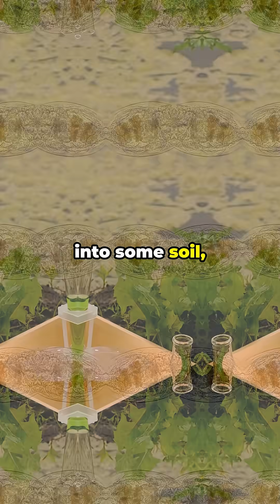5 Microscopic Animals So Weird You Won't Believe They Are REAL!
Discover the 5 most terrifying microscopic animals that will forever change how you see the world! From the clone-capable Rotifers and the lightning-fast Fairy Flies, to the asexual Bdelloid Rotifers, the creepy Demodex Face Mites lurking in your hair follicles, and the indestructible Tardigrades surviving space and mass extinctions—these tiny terrors are everywhere. Whether hiding in pond water, soil, or even on your face, their fascinating survival skills and eerie behaviors are nothing short of mind-blowing. Watch now to uncover these microscopic nightmares, and beware—you might never look at your surroundings the same way again!